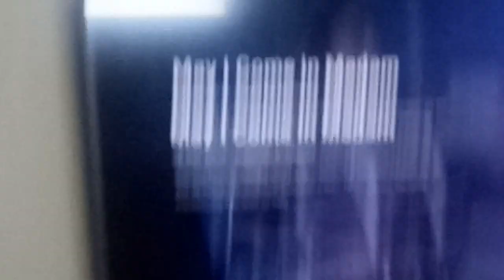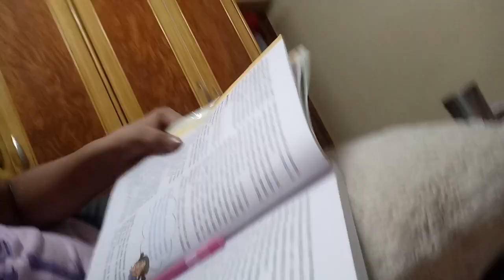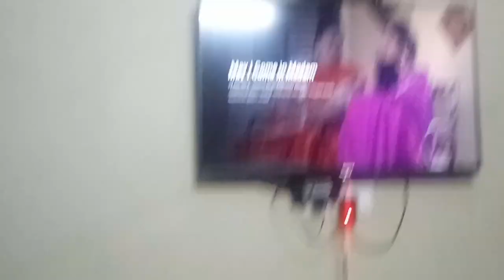AC service | Gaming with Nishita